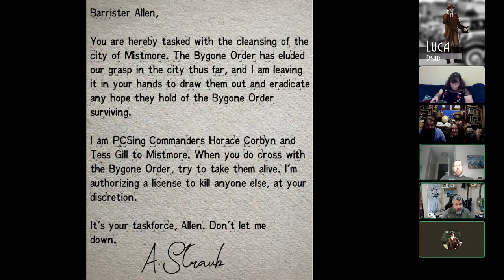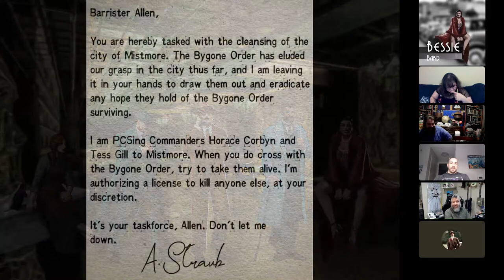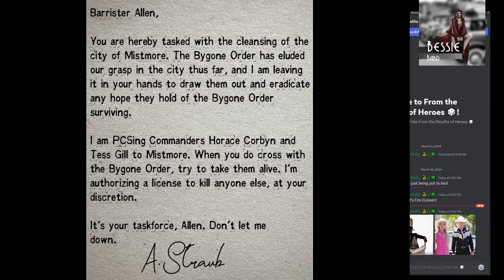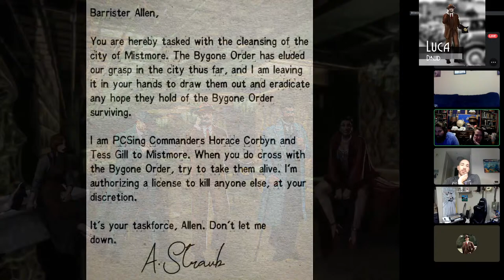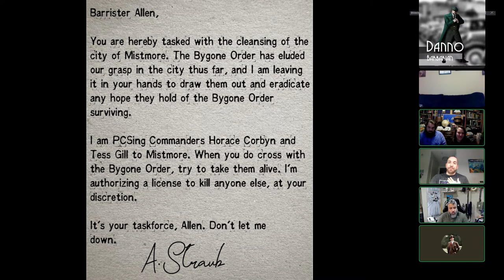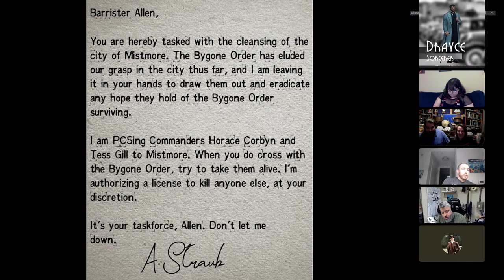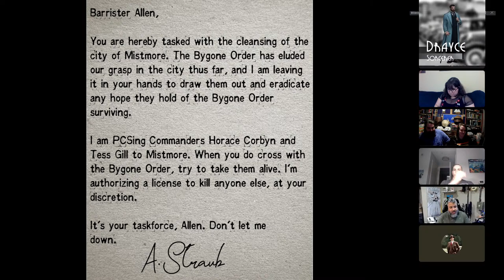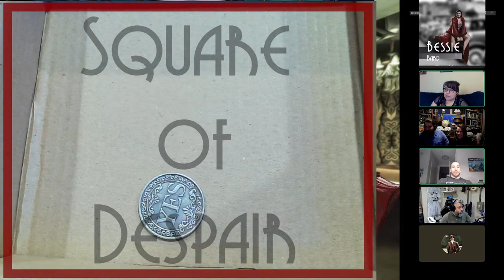The Bygone Order - Session 4 - A Night on the Town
Welcome to session 4 of our Pathfinder 2E campaign, a story of The Bygone Order, a magical organization hellbent on keeping magic alive while government officials have outlawed it in every capacity. Our story is based around a sect of The Bygone Order called The Feral Hand.

The Feral Hand previously rescued two of five prisoners, with a third disappearing in a flash of white light after being slashed across the eyes. They found safe haven for the previously missing sister of Larry, Pam, and spoke with Jeremiah about why the Shroud was after him. Bessie has arranged a gig with Myra for the evening, one that she cannot miss! Will it be a thrilling performance, or will she fall flat?